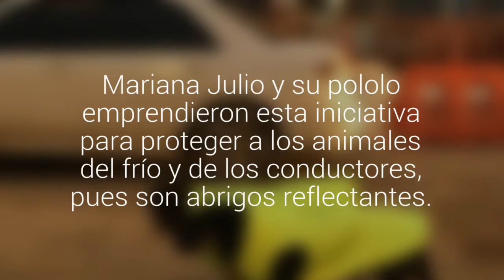Para capear las bajas temperaturas antofagastina regaló chalecos a los perritos abandonados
Mariana Julio junto a su pololo decidieron realizar esta iniciativa que busca proteger a los animales del frio y de los conductores, ya que los abrigos son reflectantes.